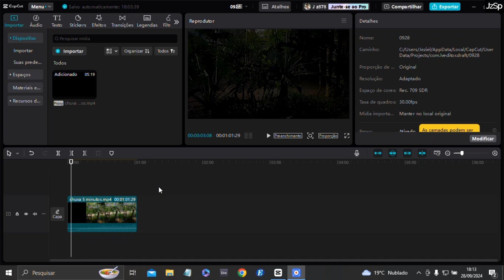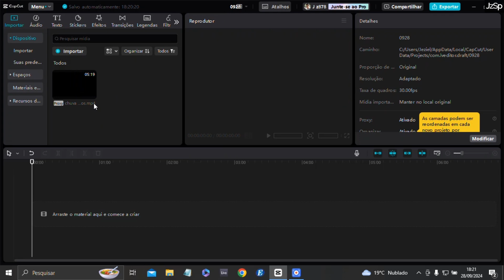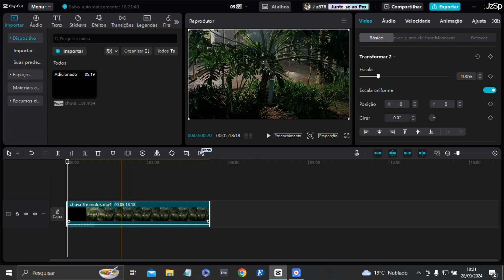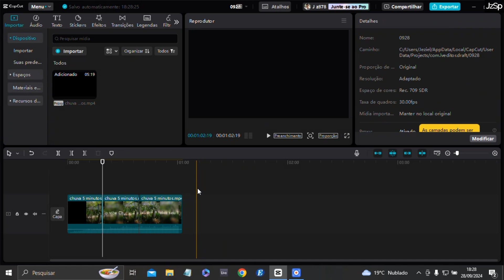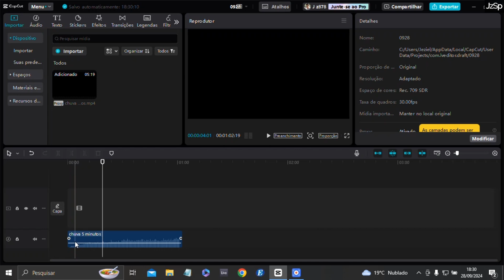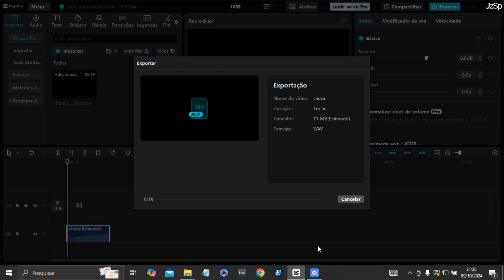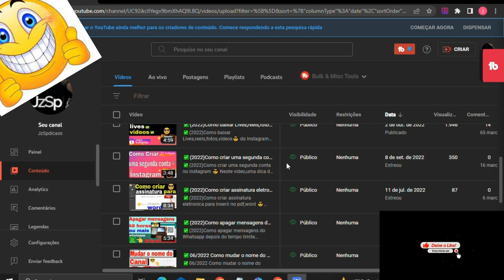✅(2024)Como separar audio do video e salvar em Mp3 no Capcut 😎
Ola tudo bem,eu sou o Jez de Sampa...como voce viu acima,o objetivo do canal é ajudar a 'VOCE" ,trazendo sempre dicas diversas e interessantes de como fazer ,como resolver...enfim,dicas simples de problemas simples que fazem parte do nosso dia dia!

✅Nesse video,uma dica de separar audio do video e salvar em Mp3 no Capcut 😎

Espero que esse conteudo possa agregar,e se voce sentir que te ajudou,,,fique avontade para compartilhat com seus amigos!!!

😎Assista esse video a seguir